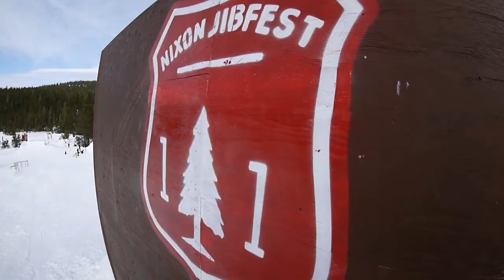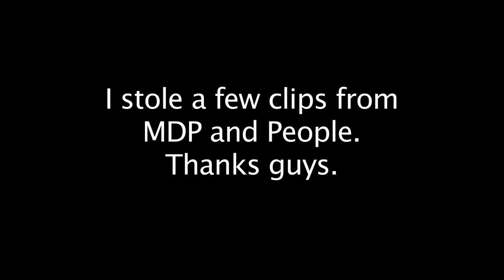DON PATROL-Simon Chamberlain and The Nixon JibFest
Don Patrol Episode 3. Simon Chamberlain and The Nixon JibFest.